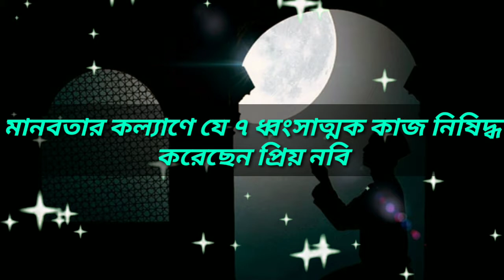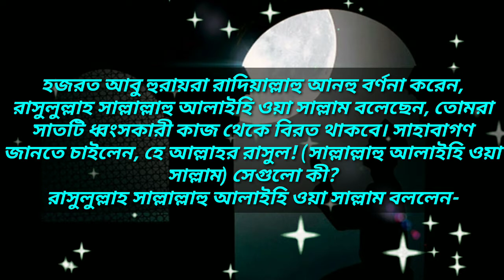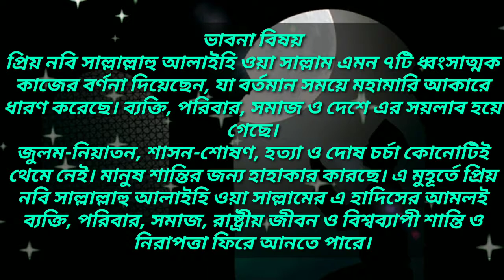দেখুন যে সাতটি অভ্যাস মানুষের ধ্বংস ডেকে আনে!! বাঁচতে চাইলে ভিডিওটি শেষ পর্যন্ত দেখুন!!